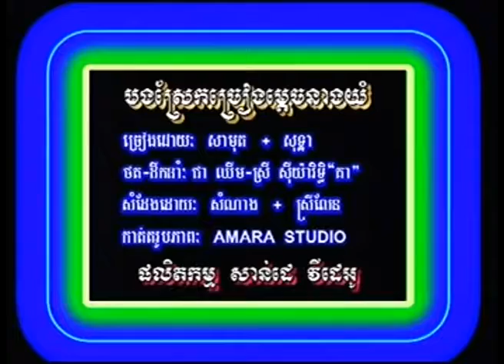dorng stoeng aranh ដងស្ទឹងអារញ្ញ khmer karaoke sing a long 3